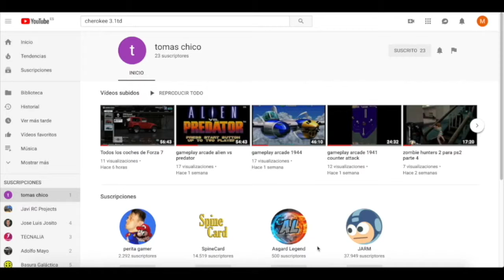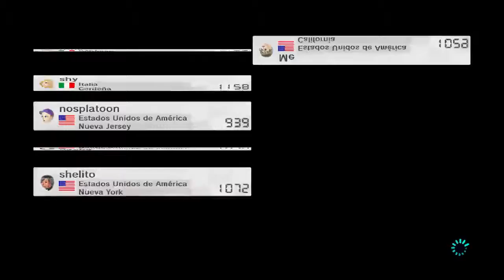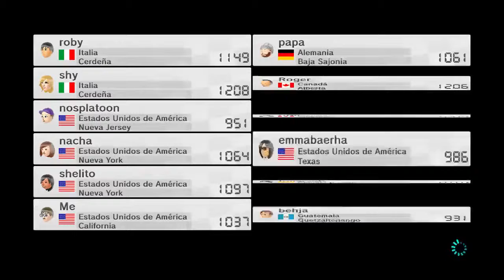Mario kart 8 para wiiu modo online